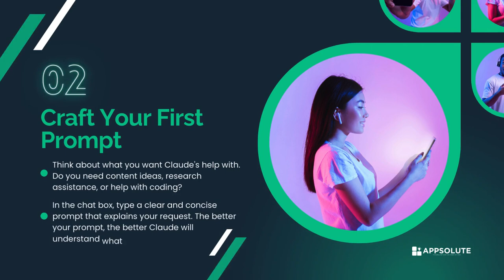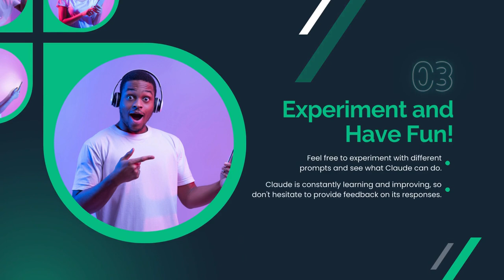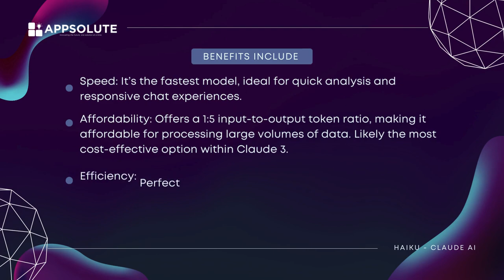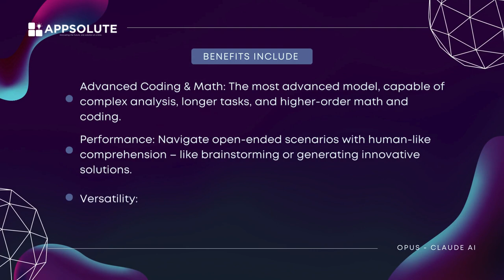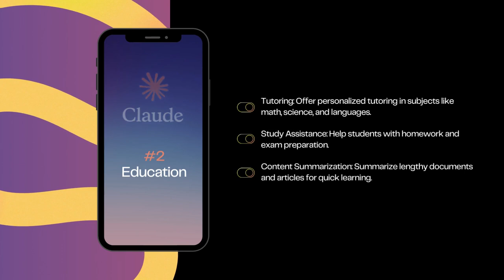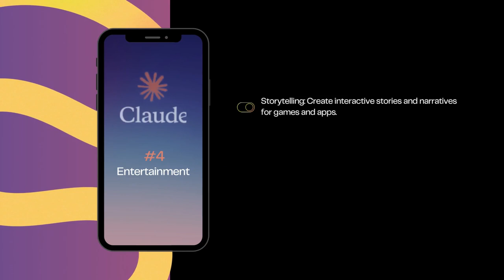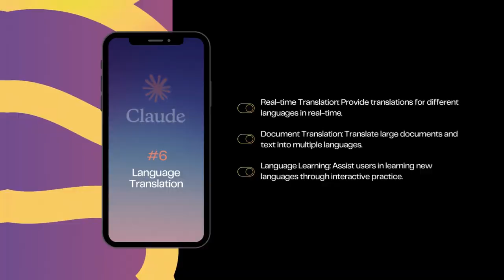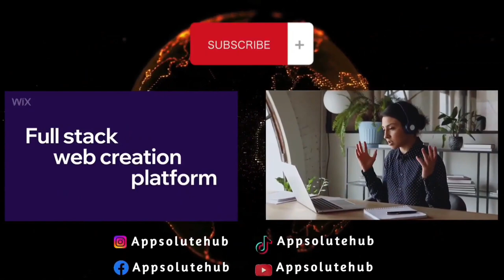Claude AI - Evertthing you need to know about Claude AI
Today, we discuss Claude AI. Claude AI is a Large Language Model (LLM) chatbot developed by Anthropic. It can be used for various purposes, including having conversations, generating creative text formats, and translating languages. Claude AI is known for being informative, safe, and helpful in its responses.

Do you want to discover more about Claude AI? Click the play button and Enjoy this exploration

If you have any thoughts or questions, drop them in the comments – we would love to hear from you.